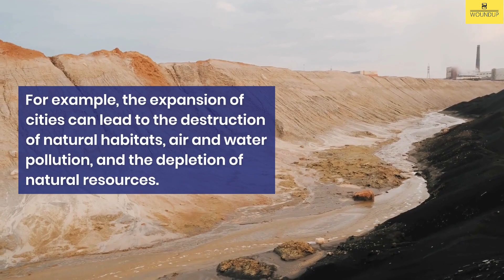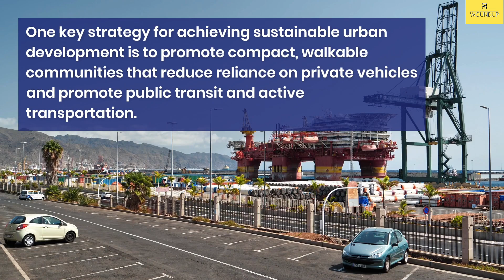Urban Expansion: The Impact on Our Environment and Economy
In this informative video, we explore the challenges posed by urban expansion and development, particularly when it comes to balancing economic growth with environmental sustainability. While urbanization can bring economic benefits, it also poses significant environmental challenges, such as the destruction of natural habitats, air and water pollution, and the depletion of natural resources. To address these challenges, policymakers must prioritize environmental sustainability in urban planning and development, including the promotion of compact, walkable communities, the preservation of natural habitats and green spaces, and the investment in sustainable infrastructure such as renewable energy, green buildings, and smart transportation systems. This comprehensive approach considers the economic, social, and environmental impacts of urbanization to ensure a balance between economic growth and environmental sustainability. Join us as we discuss the impact of urban expansion on our environment and economy and explore strategies for achieving sustainable urban development.